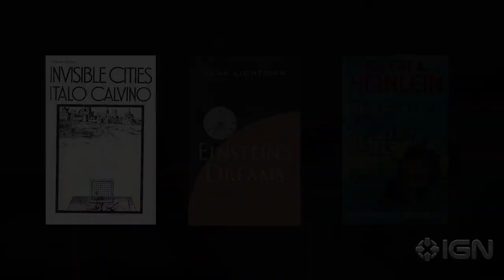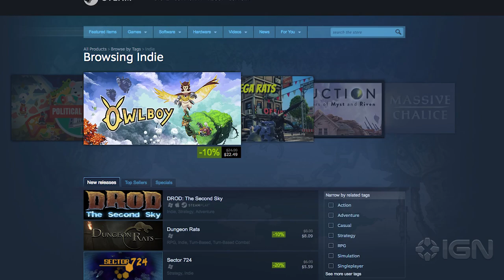How One Man Changed the Video Game Industry Forever - IGN Game Changers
An inside look at how Jonathan Blow's Braid significantly strengthened the indie scene and revived a genre.

Follow IGN for more!